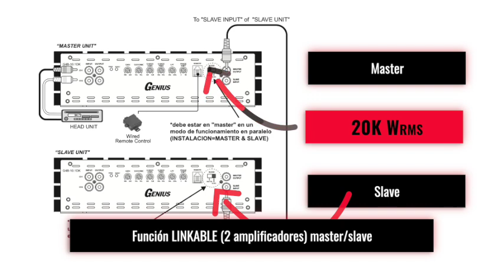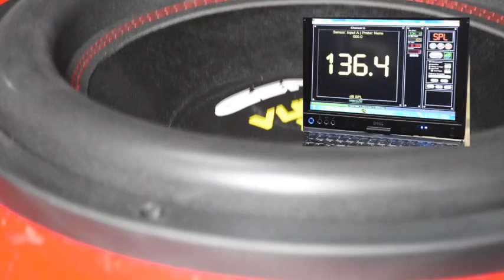Amplificador "La BESTIA" de Genius Audio; hasta 10 Mil Watts RMS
El modelo es G4B-10.1DK y en una pequeña prueba de SPL se le sacaron hasta 157.9 decibeles.
Ventas y cotizaciones por WhatsApp al: 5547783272